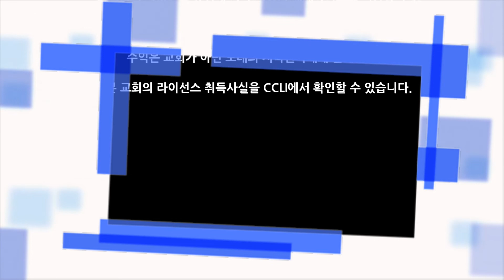200925 심야예배특별찬양 - 남지연, 심윤영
예수마을교회 2020/09/25 심야예배 특별찬양

"믿음과 삶", 박은미, 이민영
ⓒ 2017 박은미   (Admin by Kwangsoo Media)
이민영   (Admin by Kwangsoo Media)

Vocal 남지연, 심윤영
Keyboard 김보람, 장영은
Drums 기용근
Bass 서영교
E.Guitar 김가람

*Live Operations
Sound Engineer 최윤탁
Broadcast 강선구
ProPresenter 허민희